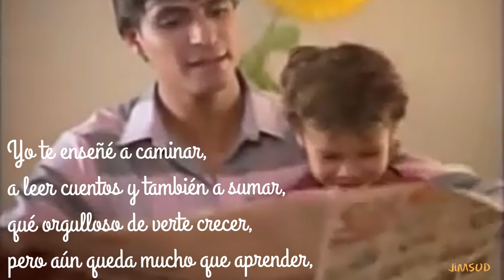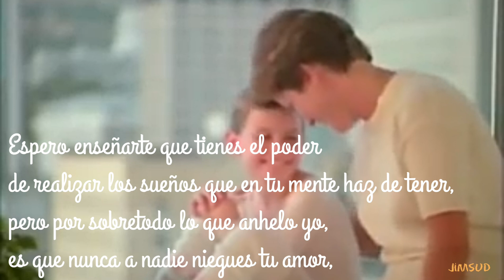MÁS DE LO QUE PUEDA EXPLICAR - IJSUD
Plan de salvación sud mormón lds navidad iglesia